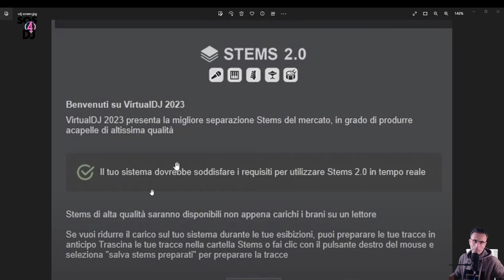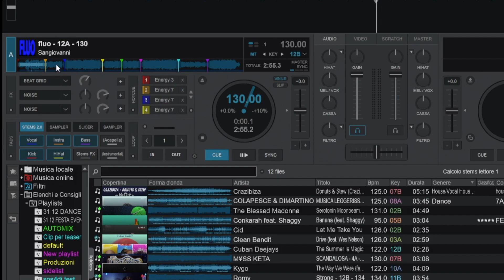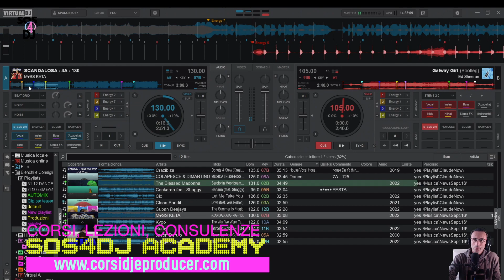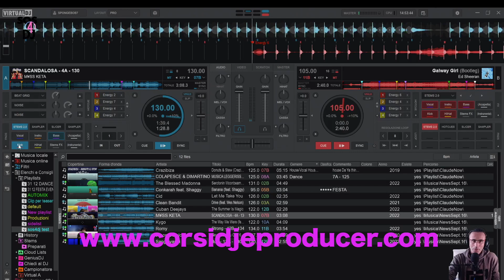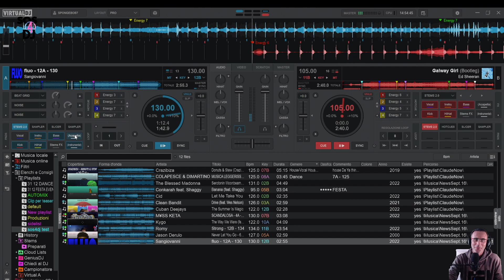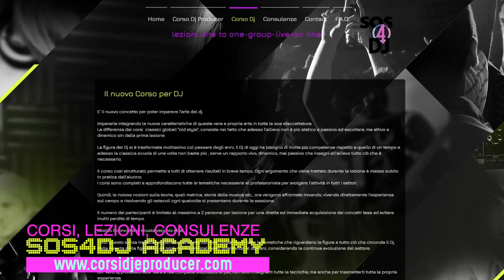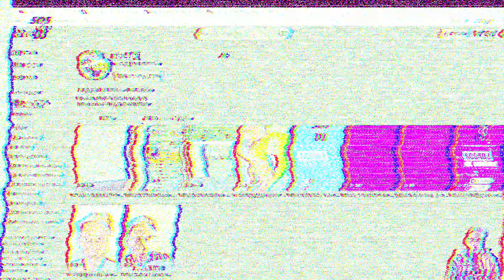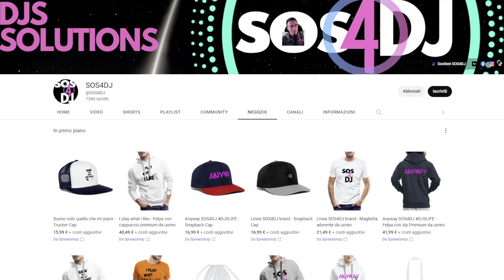Virtual DJ 2023 Official Release Stems 2.0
VIRTUAL DJ 2023 Stems 2.0 è stata ufficialmente rilasciata.

Dopo un periodo di test, finalmente possiamo usufruire della nuova tecnologia STEMS 2.O adottata da VIRTUAL DJ 2023 che va a migliorare la qualità della separazione in tempo reale degli stems.
Uno maggiore sfruttamento delle risorse è richiesto per far funzionare questa tecnologia live ma esiste anche la possibilità di fare le analisi prima della serata per non affaticare il nostro computer

0:00:00 | Intro
0:00:30 | Virtual DJ 2023 Stems 2.0 Official Release
0:01:56 | Qualita' Stems 2.0
0:02:40 | Il prezzo da pagare
0:03:52 | Le novita' aggiunte su Virtual Dj 2023
0:05:43 | Test Live
0:07:55 | Considerazioni
0:08:27 | SOS4DJ Academy/Corsi Dj e Producer-Consulenze Private - Abbonamenti-SOS4DJ info Link e Contact
0:10:27 | Conclusioni